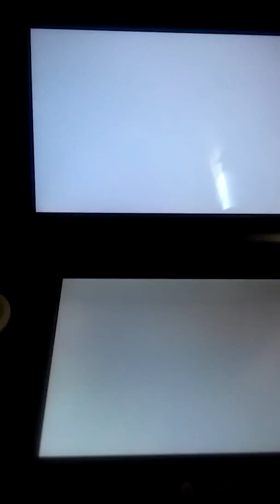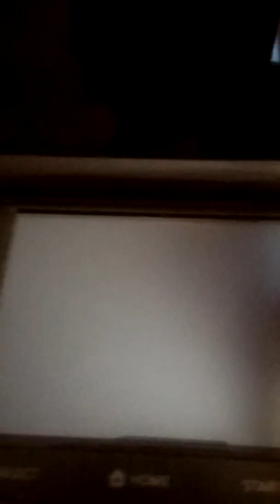Pokemon Moon pt 3.2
Here's the rest! Have playing y'all!